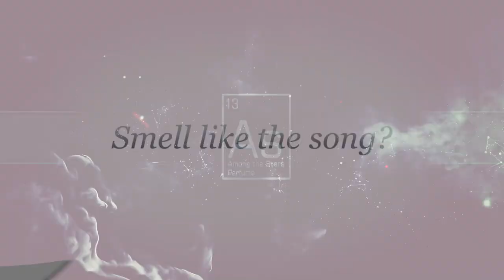Does the Song Sound like the Perfume Smells? 🌟 Among the Stars Perfume Reviews 🌟